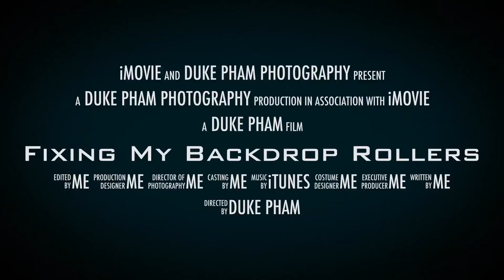Fixing the electric motorized rollers myself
My electric motorized rollers system has been broken for a year and I have decided to fix it myself